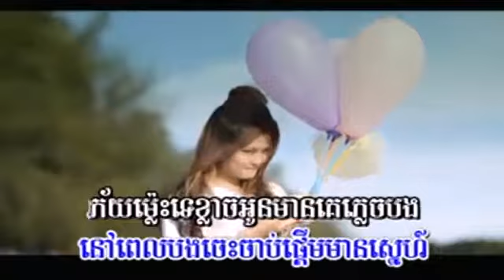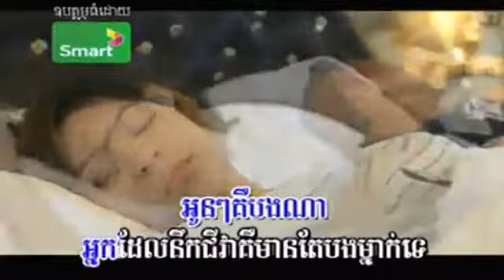M VCD Vol 43 - Bong Mean Arom Pros Klach Batbong Oun - Vichch Bot